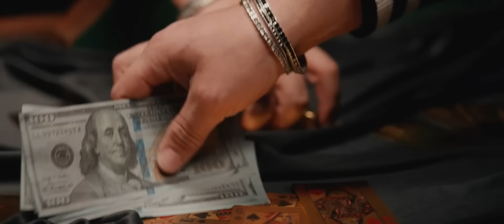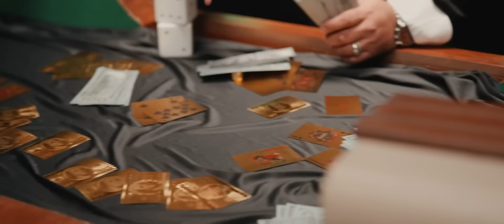Tzanca Uraganu 🪙 Suntem din haita de lupi ❤️ Muzica Noua 👑